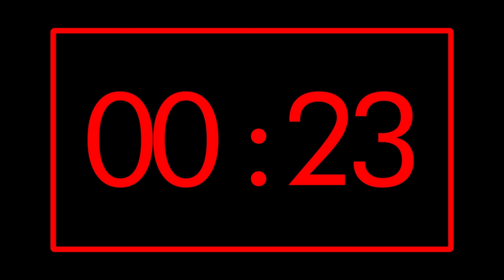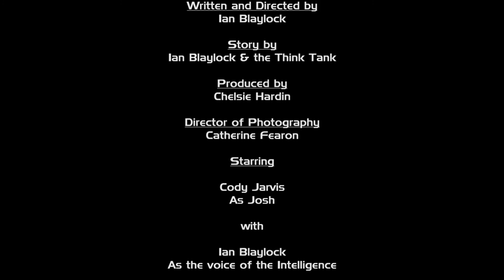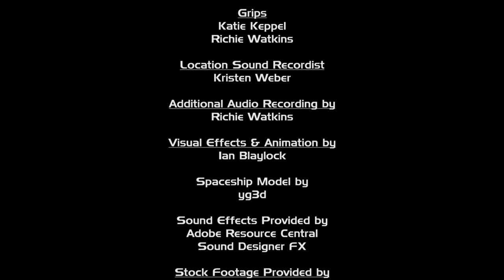Josh vs. the Intelligence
"Josh vs. the Intelligence" was Ian Blaylock's Senior Overview film for his Film Production degree from Webster University. It was shot, edited, and produced in the Saint Louis area, and was screened at the Winifred Moore Auditorium at Webster University.

The music listed in the credits has been licensed by FreePlay Music for Personal Use on YouTube.